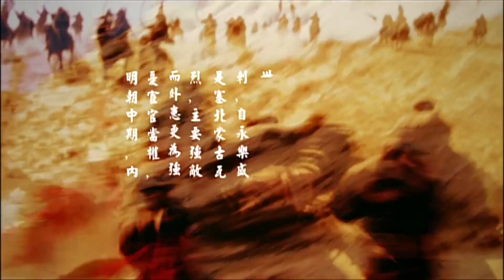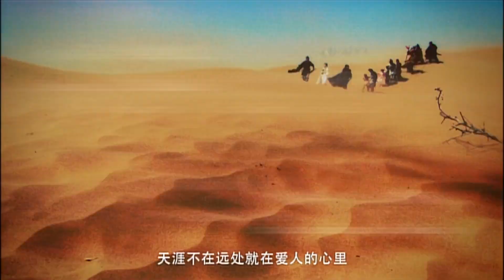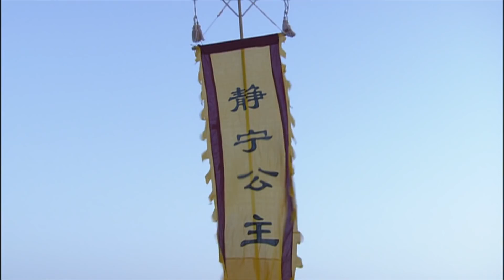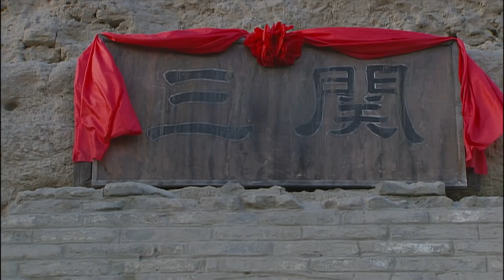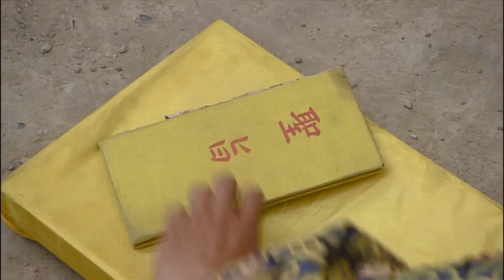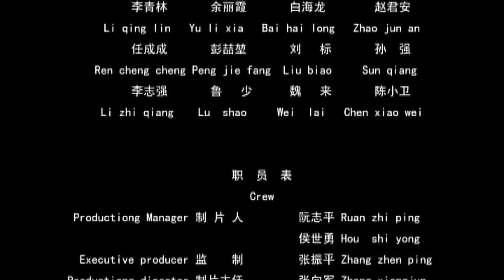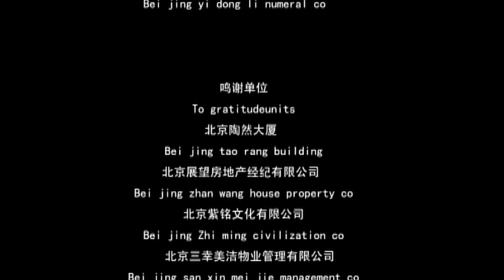《天涯》/ The End of the World 大明公主远嫁瓦刺王子 家国大义与个人情感难以双全（陆诗雨 / 刘莉莉 / 杨建广）【电视电影 Movie Series】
内容简介：
明朝中期，国势日趋衰弱，不仅内忧严重，而外患更为强烈，主要强敌是瓦刺国，自永乐盛世后，瓦刺日益强大不断侵犯大明西北边境。大明多次派使臣前往瓦刺恰和，可屡次失败，其中原故是瓦刺中的汉人（张士城后裔）为完成自己的复国大业从中作乱。经多次交谈最终瓦刺与大明联姻，瓦刺要求大明公主嫁给瓦刺王子。